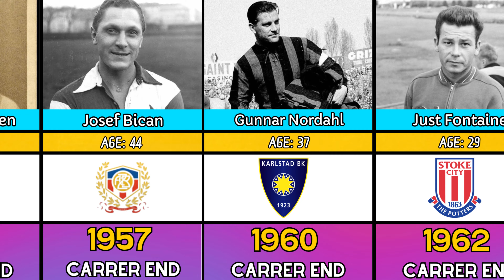Bye Bye👋 - Best Footballers Retired in Every Year 1947-2025 😭